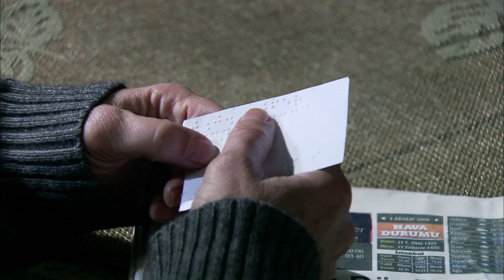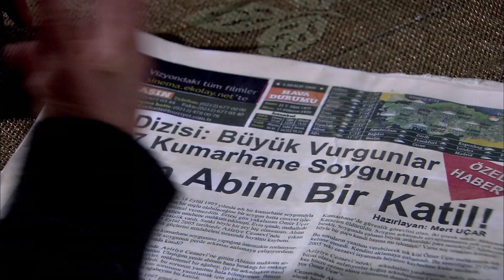Ezel'in Yıkılışı..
Niye?..

Yapım: Ay Yapım
Yapımcı: Kerem ÇATAY
Senaryo: Kerem DEREN & Pınar BULUT
Yönetmen: Uluç BAYRAKTAR

Oyuncu Kadrosu:
Ezel: Kenan İMİRZALİOĞLU
Eyşan: Cansu DERE
Cengiz: Yiğit ÖZŞENER
Ramiz: Tuncel KURTİZ
Mümtaz: Beyazıt GÜLERCAN
Meliha: İpek BİLGİN
Ali: Barış FALAY
Bahar: Sedef AVCI
Tefo: Sarp Akkaya
Şebnem: Bade İŞÇİL
Mert: Kemal UÇAR